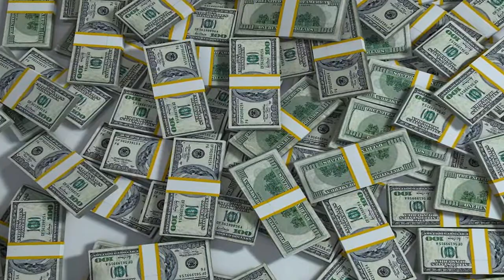El titanic la pelicula cosas que no sabias | Explorando lo curioso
De seguro en una o mas ocasiones habras visto esa famosa pelicula del titanic, en este video te traigo unas curiosidades que quizas no sabias.

Recuerda que los mejores comentarios y preguntas sladran en los proximos videos